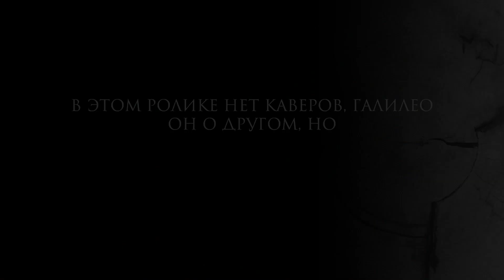Александр Пушной: EXPO-2020, няня-робот, гравитационная лампочка, наушники с костной проводимостью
Александр Пушной делится впечатлениями с выставки EXPO-2020, обсуждает стартапы: няня для детей с искусственным интеллектом, гравитационная лампочка, наушники с костной проводимостью, роботизированные гормоны, персональный искусственный интеллект для запоминания информации.

Ссылка на чат в телеграмме

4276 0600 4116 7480 (Олеся Сергеевна Рабах)

00:00 - Начало
00:20 - EXPO-2020 в Дубае
01:51 - Павильон США
02:19 - Видео-обзор выставки США
03:47 - Стенд России
04:04 - Видео-обзор выставки России
04:40 - Идея выставки EXPO-2020
06:56 - Стенд Германии и Японии
15:41 - Углеродная экономика
20:16 - Робот-няня с искусственным интеллектом
36:25 - Гравитационная лампочка
47:57 - Костная проводимость звука
57:54 - Роботизированные гормоны и человеческие гормоны
01:04:53 - Персональный искусственный интеллект для вспоминания информации
01:09:30 - О когнитивных функциях человека
01:23:25 - Конец